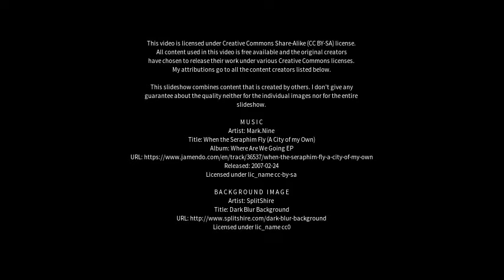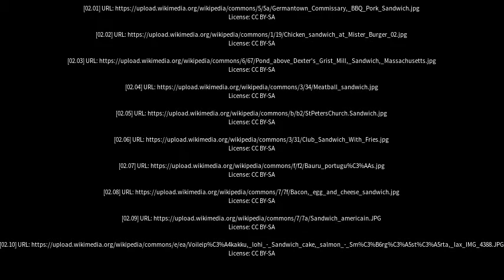Best places to visit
Best places to visit - Sandwich (United Kingdom) Best places to visit - Slideshows from all over the world - City trips, nature pictures, etc.